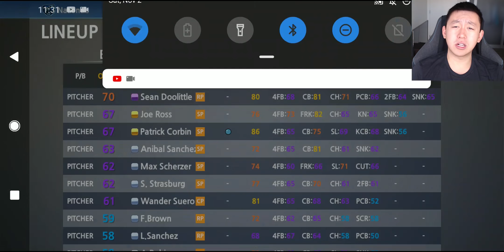World Series Celebration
Congrats to the Washington Nationals for defeating the Houston Astros 3-2 in the 2019 World Series. In celebration, I will dedicate my team to their team and today I will be renaming my team to National's players.

You can purchase the gear that I use here!

Webcam (Logitech C920)
Microphone(Blue Yeti Blackout)
Keyboard (Razer Blackwidow X)
Mouse (Logitech G502)
Mousepad (Steelseries QCK)
Phone (Google Pixel 3XL)